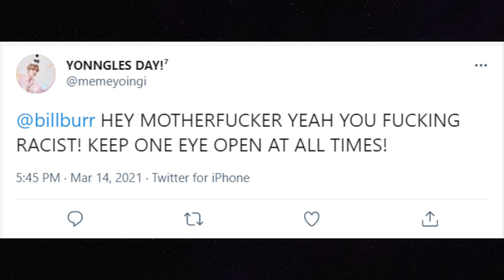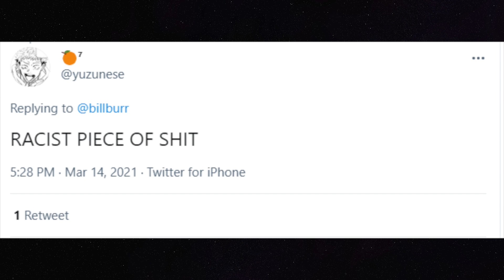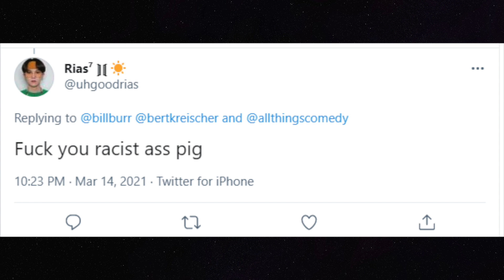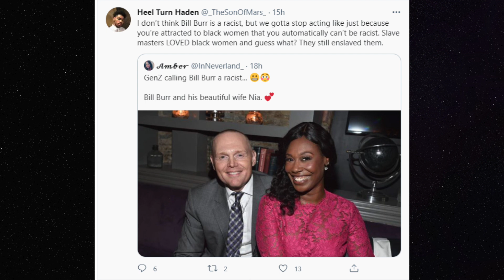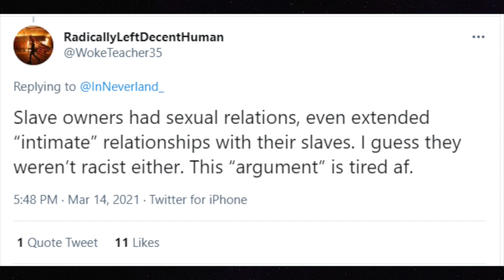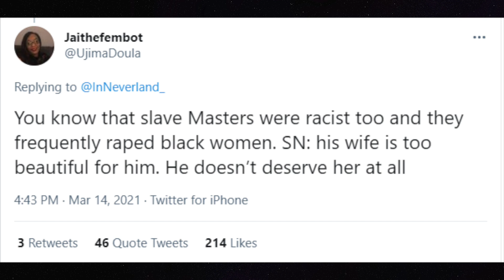Twitter Crazies Attack Bill Burr For The Tamest Joke Making Fun Of Feminists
Twitter crazies are on the attack again. This time they've got comedian and The Mandalorian actor Bill Burr in their sights after he made one of the tamest jokes about feminists during an appearance on The Grammys.